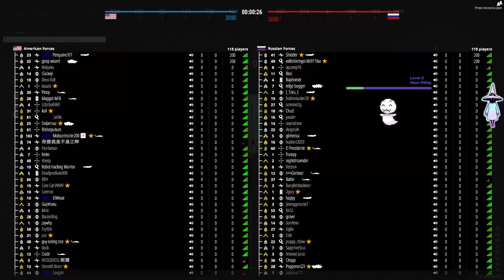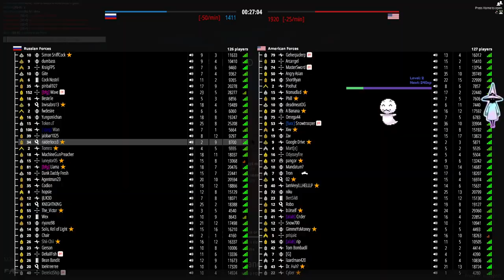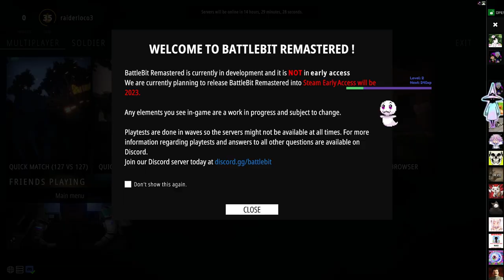Beta Testing for Week 4, and its still beating Cod, and Battlefield